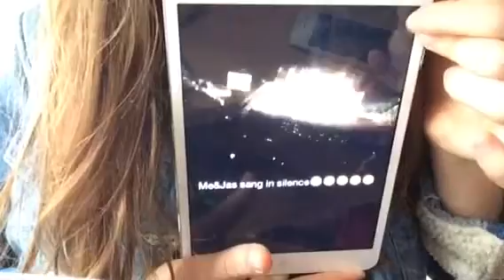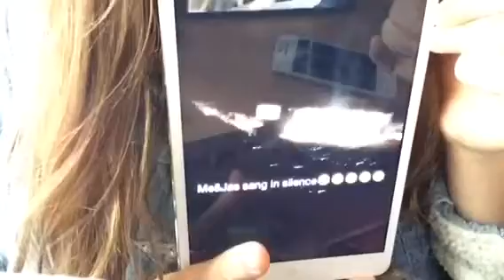Q&A and a with my sis!!